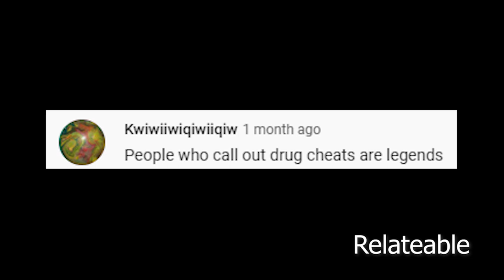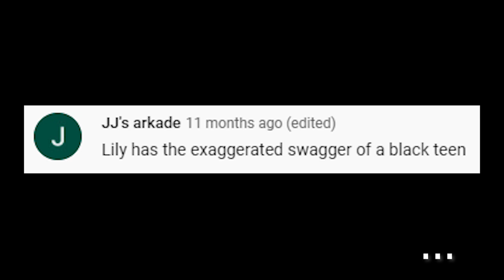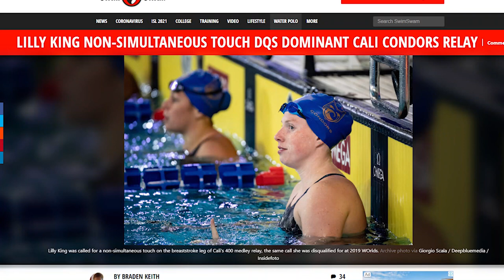Who TF is Lilly King?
Just want to thanks Cody Miller's vlogs for providing all the Lilly King content.